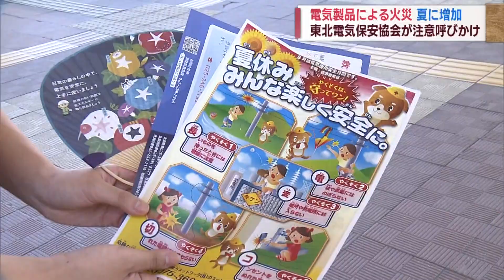8月は電気火災「増」たこ足･ほこり･ショートに注意 火災防止呼びかけ スーパーJにいがた8月2日OA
夏はたこ足配線・ほこりによるショートなど電気製品が原因となる火災が増加します。東北電気保安協会と消防が電気火災の防止を呼びかけています。

2023年8月2日放送時点の情報です